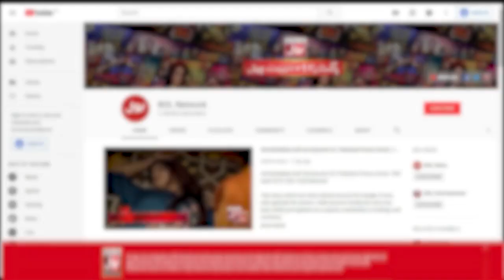Models In Taxi Cash | Khalid Malik New Show | BOL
Models In Taxi Cash | Taxi Cash | Khalid Malik New Show | BOL Entertainment